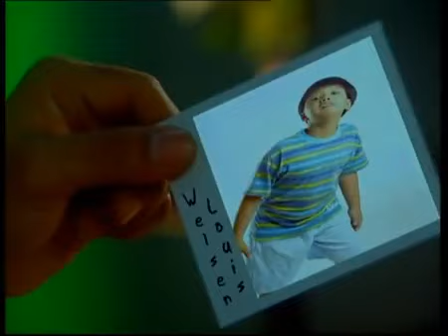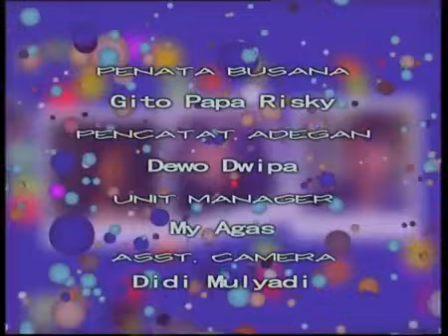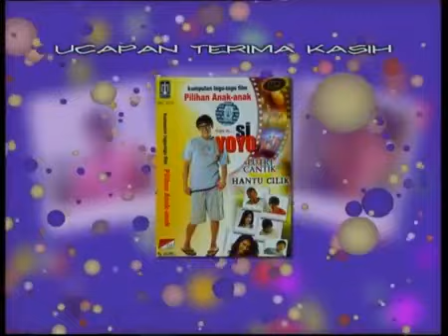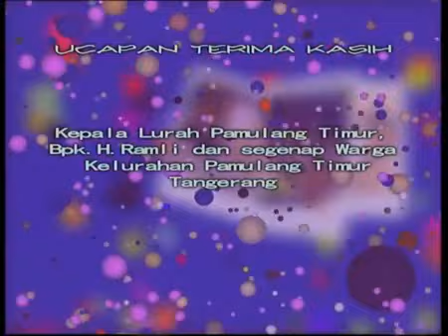Yoyo Dan Popo - Episode 07